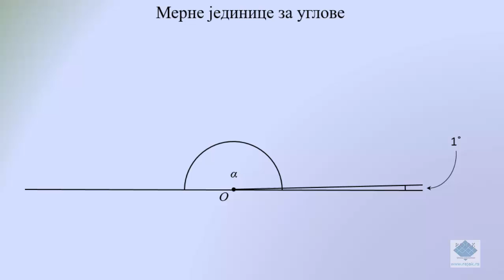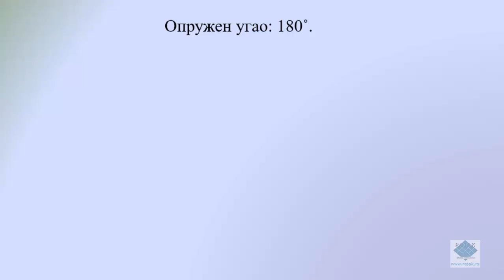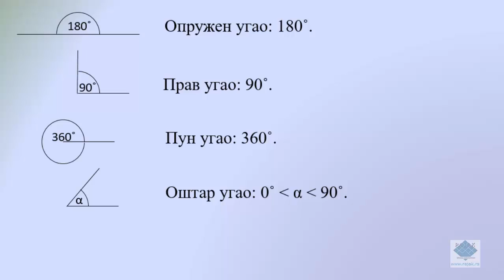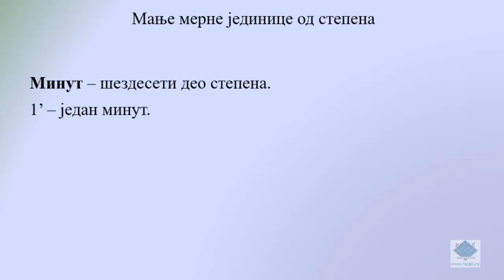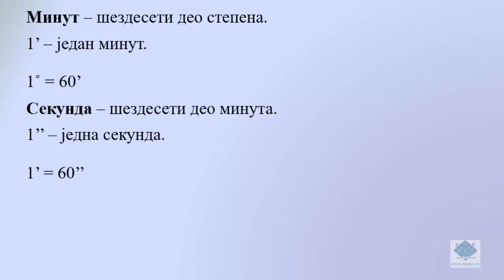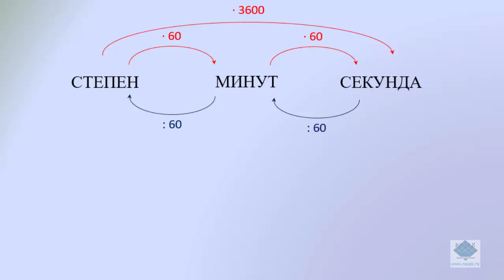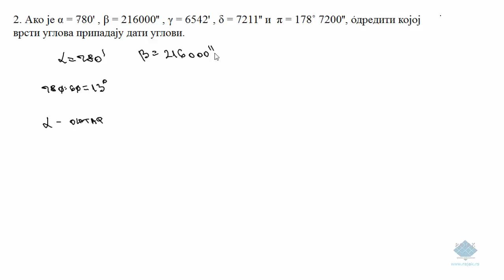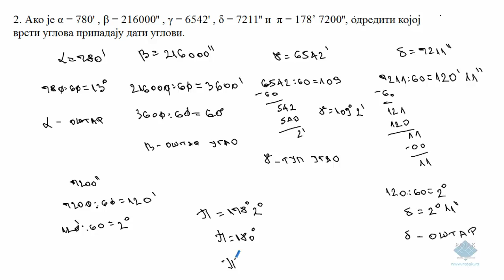Мерење углова, мерне јединице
Дефиниције, решени задаци.